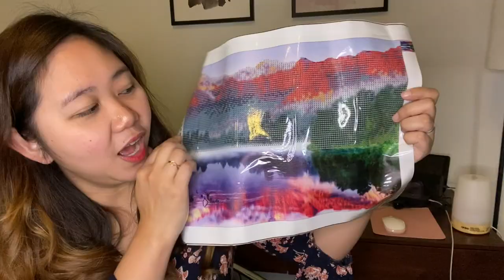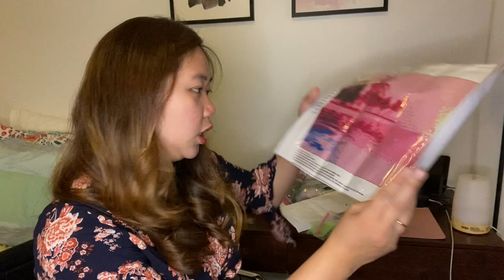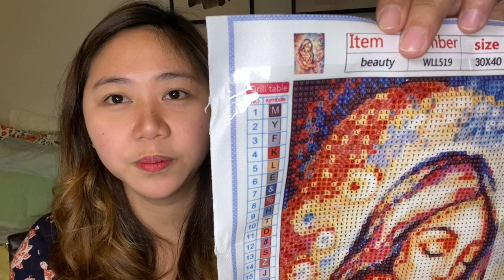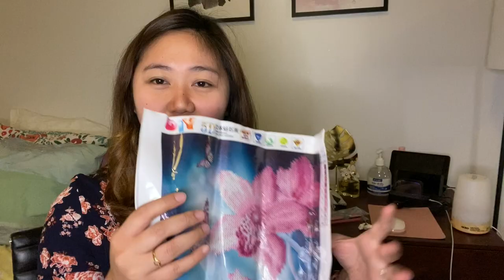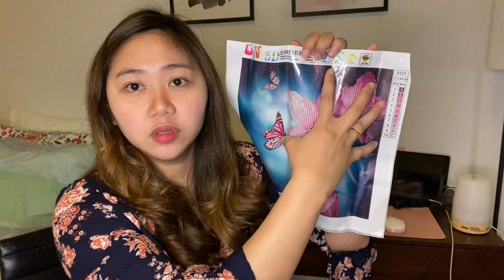UMORDER ONLINE + SCAM || V57 || Monic & Cathalia Di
I hope nag enjoy kayo sa vlog namin today. If you do,